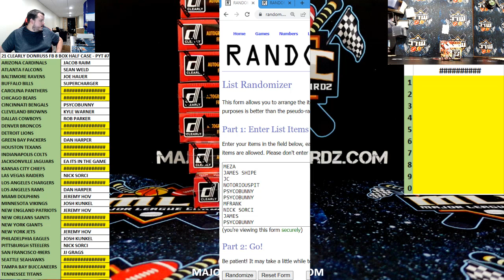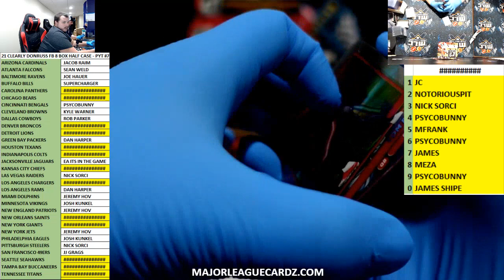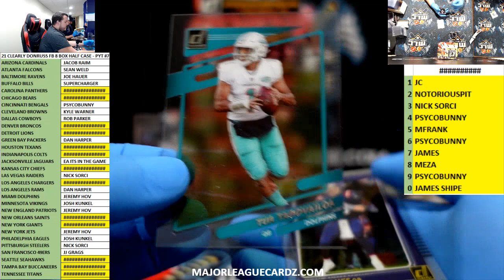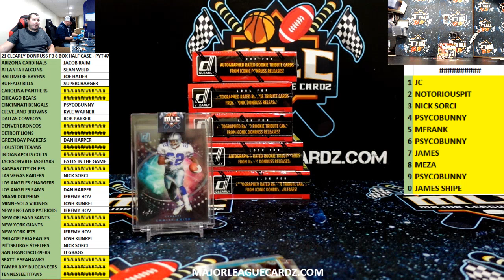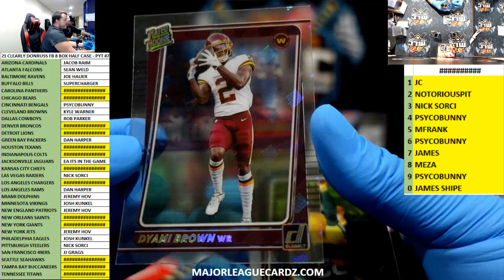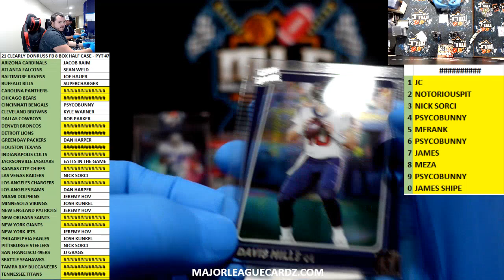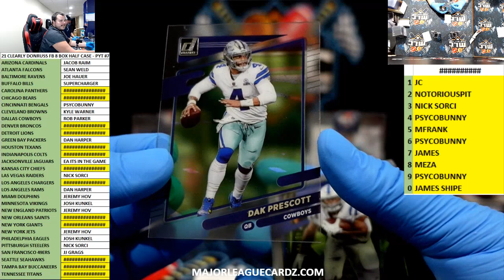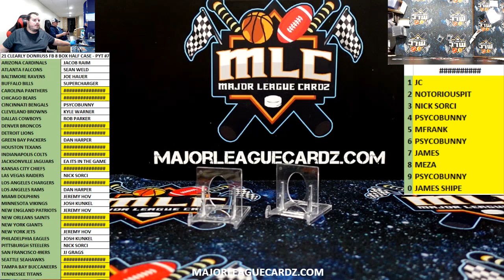21 CLEARLY DONRUSS FB 8 BOX HALF CASE - PYT #7